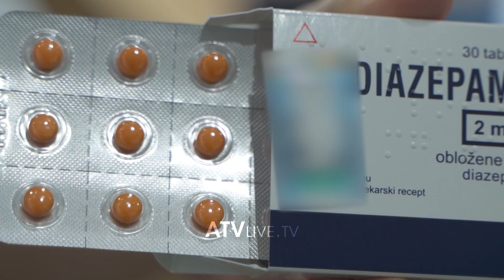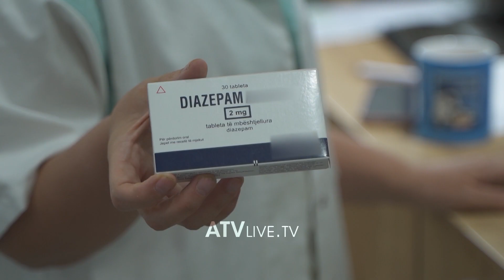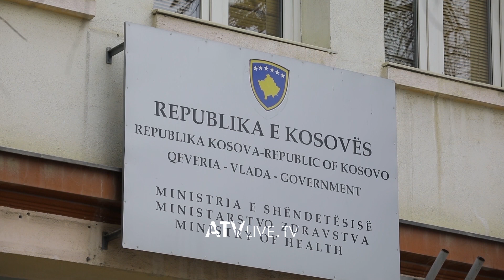Diazepami në barnatore jepet pa recetë të mjekut